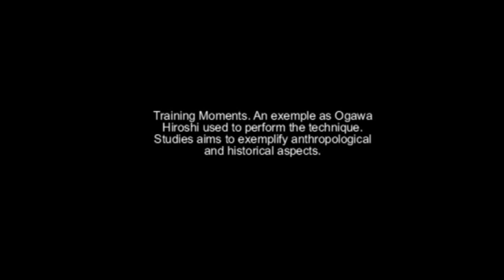Ogawa Ryu Tantojutsu November Training II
Training Moments - Valencia-Spain